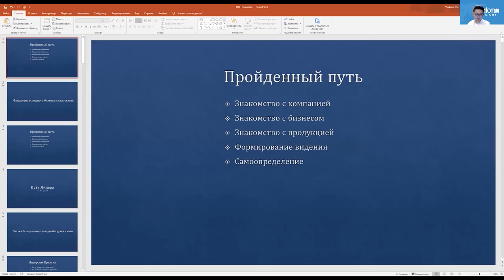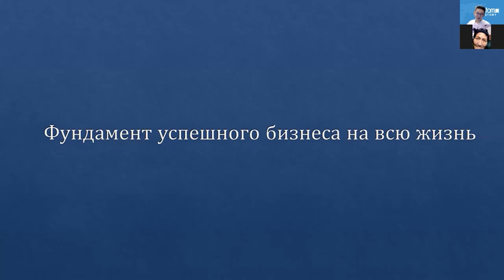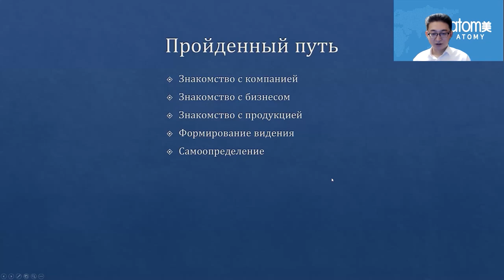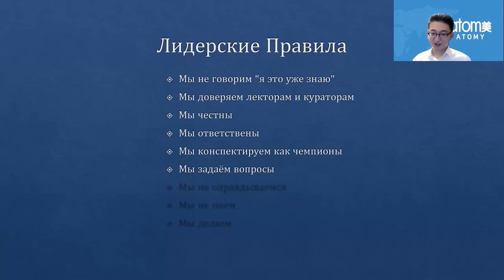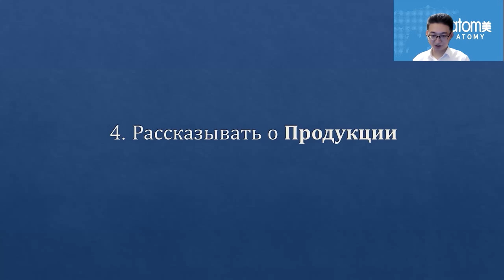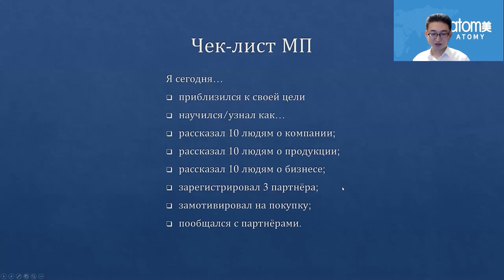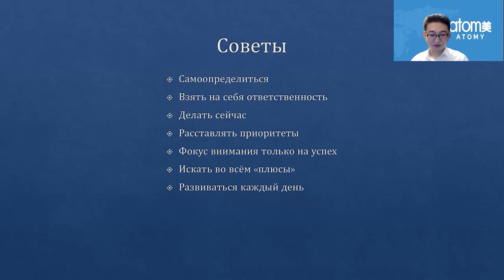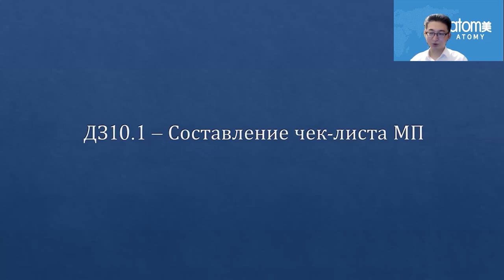Обучение "Путь Лидера 2021" 10.1 - Чек-лист Мастера Продаж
Фрагмент записи вебинара с курса Путь Лидера Атоми